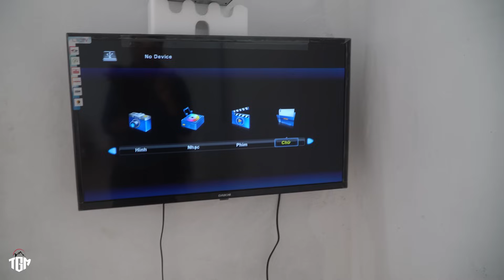Sính Ngọc Có Tivi. Phần quà của Mẹ nuôi giúp các em nắm bắt thông tin. Cuối video bất ngờ luôn